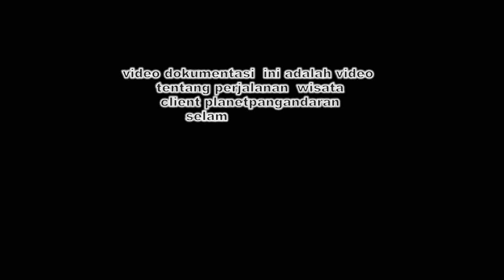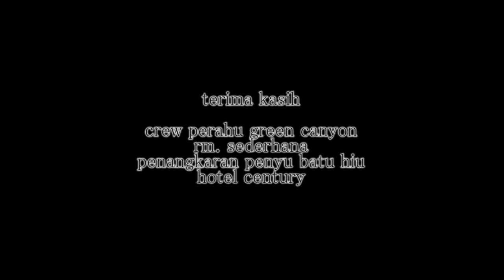PT. ASKRINDO Gathering di Pangandaran (Part 1) - Planet Pangandaran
terima kasih telah menjadikan kami mitra liburan anda